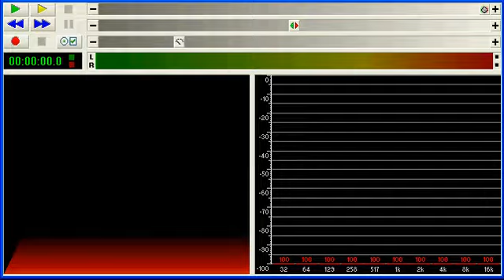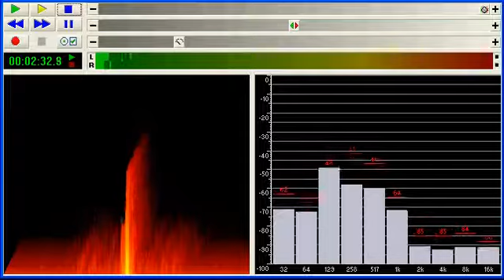Masahiro Kawasaki - 川崎真弘 - グレートジャーニー - LIVING WITH MOUNTAINS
グレートジャーニー Original Soundtrack